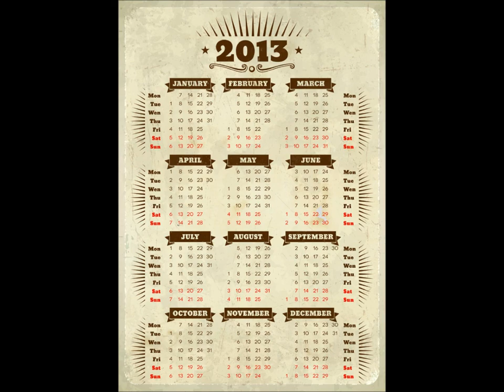Royal Oak in Corsham by Jukebox Live